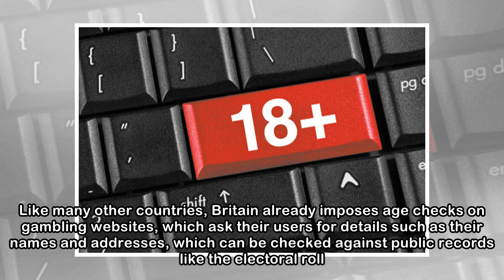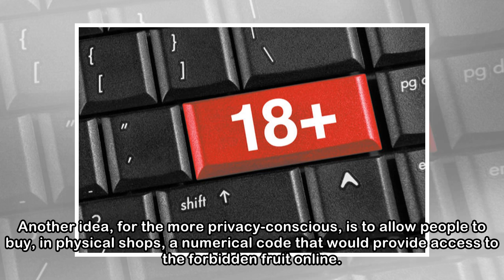Online porn will soon require age checks in Britain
AS IN most countries, only adults are allowed to buy pornography in British shops. In theory, the same is true online. In practice, of course, obtaining pornography on the internet is easy at any age.